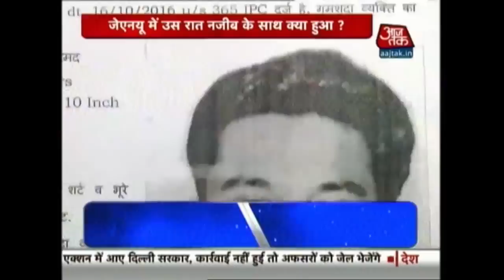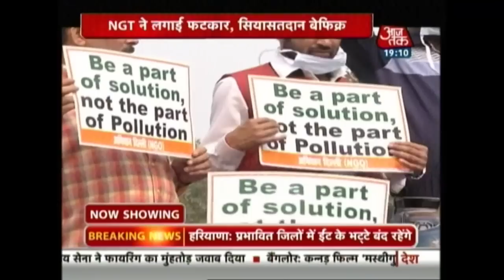Lack Of Safety Measure Cause Harm To Two Kannada Actors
Two actors drowned while shooting for a Kannada movie after they jumped off a helicopter into the Tippagondanahalli reservoir, 35km west of Bengaluru, on Monday afternoon.